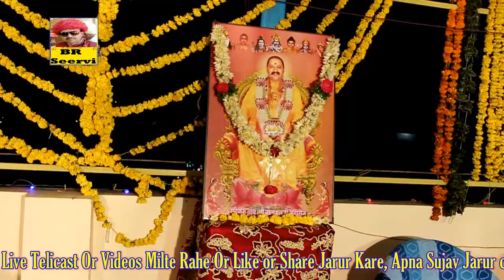लो अब आ गया आईमाता पर II अर्रररररर गावा रे भजन,आईमात रा II New-Song 2018 देसी अन्दाज में II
★ ➽  भजन के बोल  :-- लो अब आ गया आईमाता पर अर्रररररर  II भजन गावा रे आईमात रा
★ ➽  भजन गायक  :--सुरेश कुमार भेराराम सेणचा
★ ➽ अल्बम नाम :-
★ ➽  Music / म्यूजिक :-
★ ➽  विडिओ रिकॉडिंग / Cameraman : --भगवानराम सीरवी
★ ➽  ढोलक :-- सुरेश कुमार
★ ➽  ऑर्गन वादक :--
★ ➽  आयोजक :--मांगीलालजी कुमावत हैदराबाद नूतन घर-प्रवेश के उपलक्ष में जागरण
★ ➽   साउंड :-- हाजी भाई हैदराबाद
★ ➽ वीडियो एडिंटिंग By :- सीरवी भगवानराम राठौड़ II
★ ➽  भाषा / Language  :-  Rajasthani / Marwadi [ राजस्थानी / मारवाड़ी ]
☛ ➽ CopyRights :-- BR.Seervi  [ भगवानराम सीरवी 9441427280 ]

मनोरंजन की दुनिया में आपका हार्दिक स्वागतम है। राजस्थानी, मारवाड़ी,
 भजनों और लाइव प्रोग्राम का वीडियो देखने और सुनने के लिए

Subject:-
☛ For More Exclusive Rajasthani Songs , Rajasthani Comedy , Marwari Comedy , Marwadi Songs Includes All Types " Devotional " Banna Banni " Lok Geet " Deshi Songs " Langa Party " Traditional Songs " D.J Type Songs

➽ All The Videos are the Exclusive from BR. Seervi

➽ Under Protection of Copyrights Laws
 It may not be Downloaded Reproduced,
 used or Altered in any way without payment
 (or) return Permission from BR seervi Hyderabad